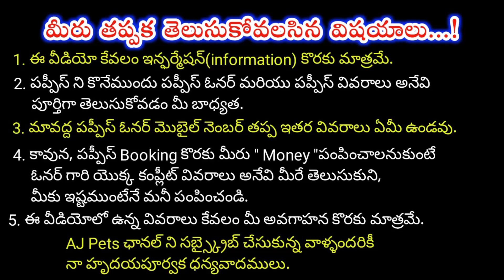top quality Doberman puppies for sale in telugu/7674829729, 8008759369 /aj pets